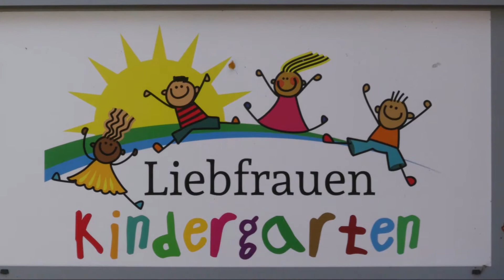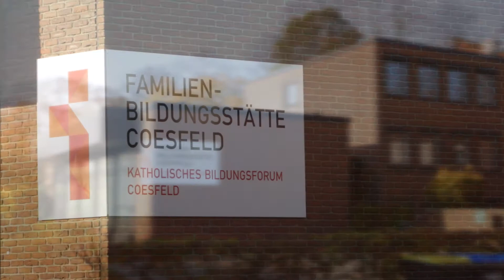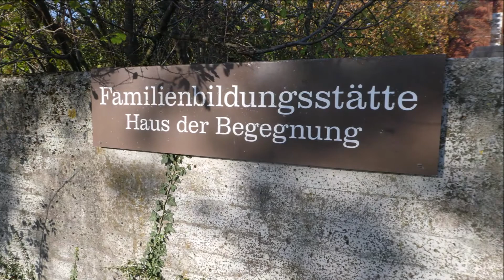Mit Maria unterwegs: Spaziergang im Herbst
Virtuelles Tagebuch: 6. November 2020

Rund um Coesfeld - Promenade und so...